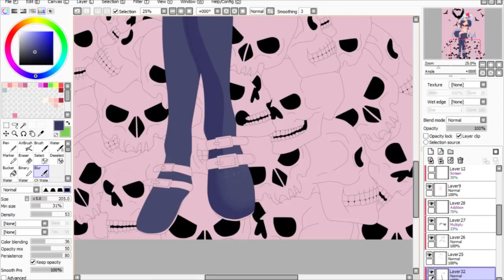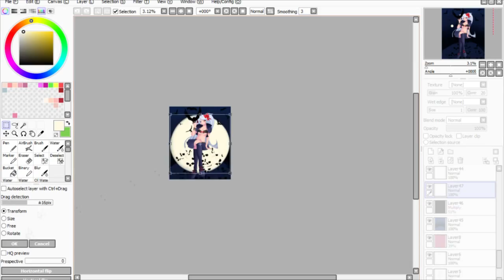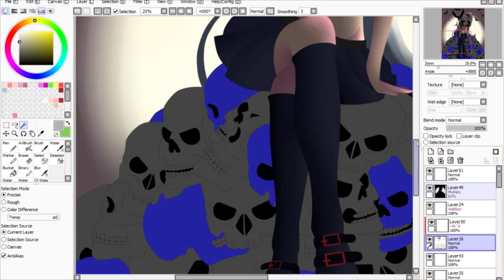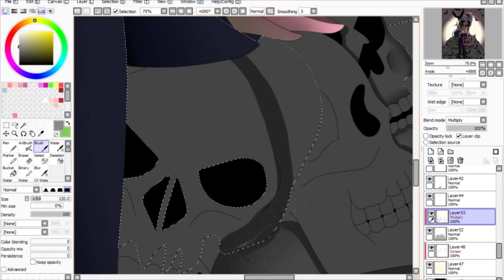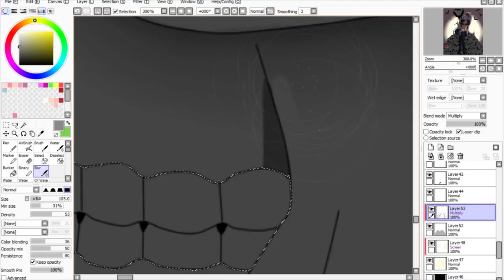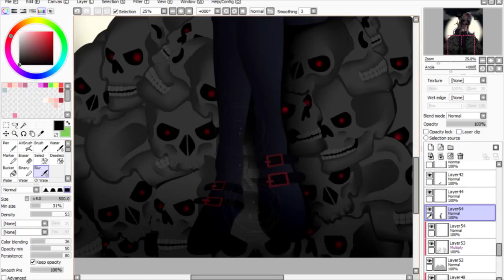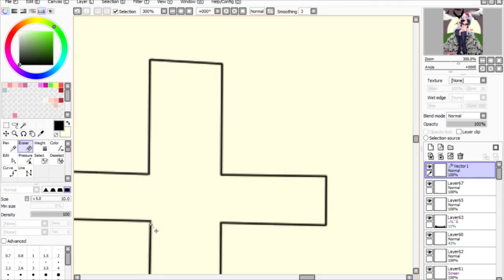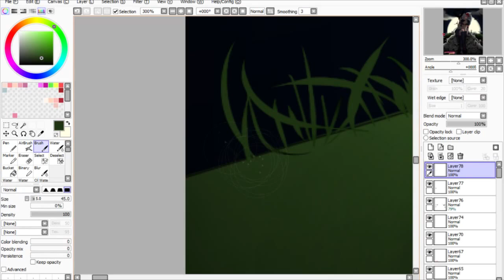❤ Queen of Death ( part 2 ) -- [ Speed Paint #6 ] ❤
Hii everyone ^-^.

Here is the second part of  my Valery drawing.

Drawing Program : Paint Tool Sai
Time: 4 Hours.
Recording Program : Open Broadcaster Software.